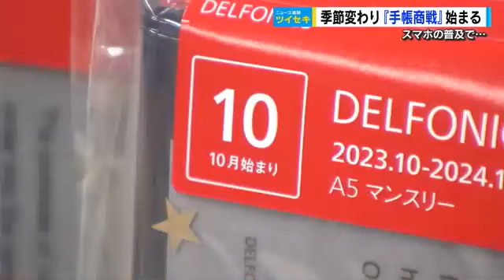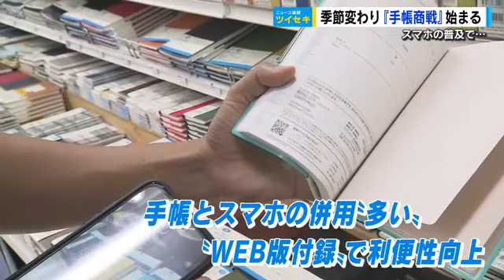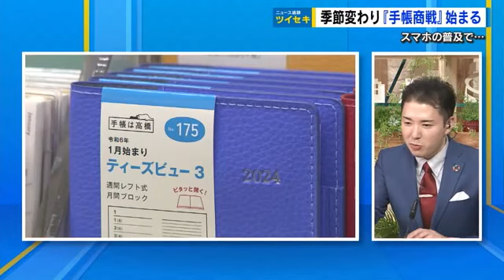変わる「手帳」事情 スマホ普及で鉄道路線図などの付録はＱＲコードから 併用ニーズに応える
１０月に入って朝晩が涼しくなり季節の変化を感じますが注目したのは『手帳商戦』。スマートフォンの普及の中、大手メーカーは定番の形を変化させています。

【加藤アナ】
「１０月になり少し涼しい風も吹き始めました。私はまだ半そでなんですが街を行く人の姿を見ると長袖や羽織ものをしている人も多くなりました」

【街の人】
Ｑ：秋冬の支度は？
「きょうからしました」
【街の人】
「毛布出しました」

こうして秋を感じ始める中、本格化しているのが手帳商戦です。

【加藤アナ】
「こちらのお店では２０２４ダイアリーというＰＯＰも用意してキャラクターものやビジネス向けなど様々な種類の手帳が広い売り場で販売されてます」

１０月始まりや１２月始まり、来年１月始まりなど２０００～３０００種類の手帳が並ぶこちらの売り場…。

【ハンズ広島店・松浦 拓也さん】
「いろいろな方のニーズに合わせていろいろな商品が出ている」
Ｑ：手帳の需要に変化は？
「ほぼ変わりなく購入していただいているのでスマートフォンに一気に切り替わっているということはない。むしろ両方使われている方が多いんじゃないかと思う」

たしかに、街ゆく人に聞いても様々なスタイルがありました…。

【手帳は仕事・スマホはプライベートという人】
「仕事だとスマホ出しにくいので、ちょっとしたときにパッと手帳のほうがメモも取れたり…」

【スマホでスケジュール管理の人】
「全部スマホですね」
「家族と共用、自分だけが見られる推し用みたいに変えられる（アプリを使っている）」
【手帳とスマホ両方活用の人】
「（スマホと手帳）どっちかだけというときもあったがどっちもやりたくなってどっちもやっている。今後振り返るときに手帳のほうが振り返りやすいなと思って予定はスマートフォンで最後記録を手帳に残している」

一方、大手メーカーはこれまで定番だった形を変えています。

【加藤アナ】
「地下鉄の路線図や近郊の路線図などは２０２４年版より一部の付録をＷＥＢ版へ移行ということでこのコードを読み取ることができるんですね」

高橋書店はＨＰやハガキで「よく使う付録は何か？」を数年かけて利用者にアンケート調査。
特にアドレス帳は書くことがなくなりメモなどの使えるページを増やしてほしいとの声が多かったといいます。

スマホの普及によって必要性が低くなった現実が浮き彫りとなった一方、手帳とスマホを併用して使っている人が多いことから地下鉄路線図や時差一覧表などの付録を“ＷＥＢ版”に変えました。

【加藤アナ】
「手帳の後ろについていた路線図ＷＥＢ版に移行することで好みの大きさにＵＰをしたり縮めたり操作性があがっているのもいい点ですね」

‹加藤キャスターの目›
取材した加藤キャスターによると大手手帳メーカーの「高橋書店」は付録のＷＥＢ版への移行について「手帳はリピーター商品なのでかなり思い切った決断だった」ということです。
またスマホの普及による手帳の売り上げについて「よく聞かれる質問だが手帳の売り上げは落ちていない」ということです。

仕事はＰＣなどでスケジュール管理しプライベートは手帳というニーズが多いほか若い層には“推し活”を楽しむためにも使われているということです。 ＊＊＊＊＊＊＊＊＊＊＊＊＊＊＊＊＊＊＊＊＊＊＊＊＊＊＊＊＊＊＊＊＊＊